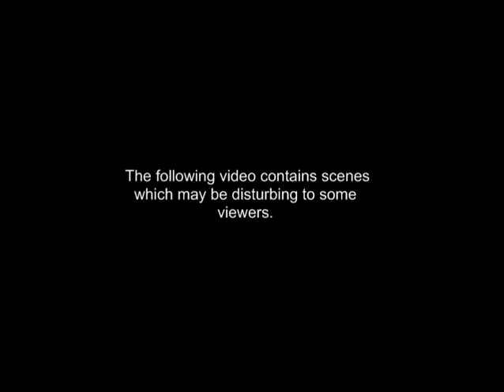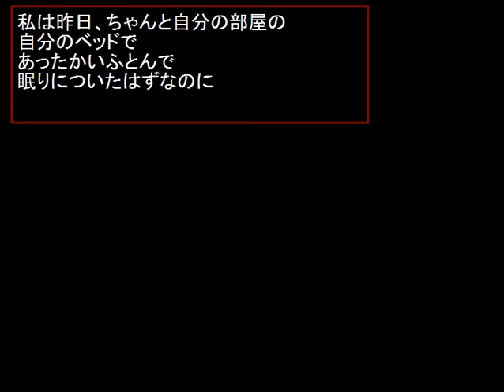Let's Play Demonophobia [Blind] - #1 - Welcome To Hell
Welcome to the hell that is Demonophobia.
Joining me is Zettovyker!